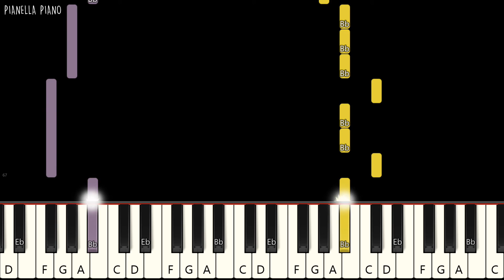NewJeans - Attention | SLOW EASY Piano Tutorial by Pianella Piano